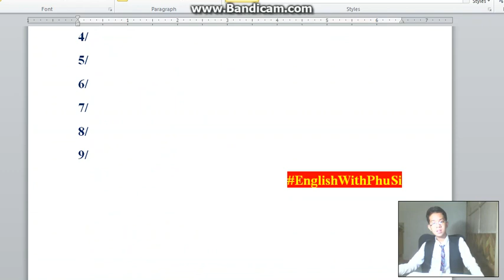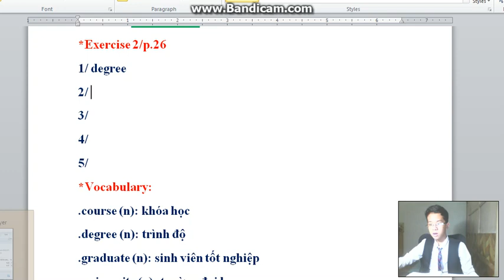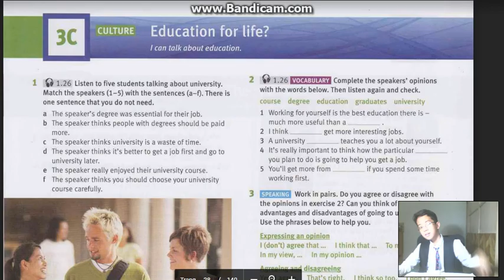TẬP 87 (P2) - S2 | UNIT 3C - BÀI TẬP 2 | EnglishWithPhuSi (6/6/2017)